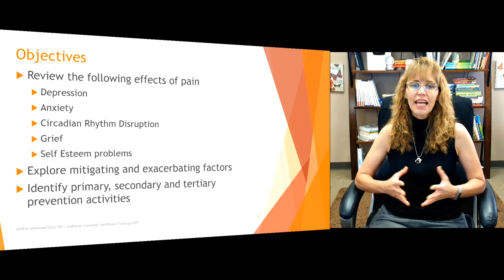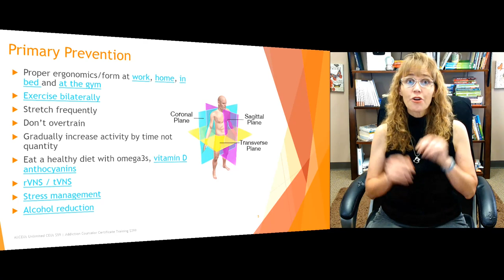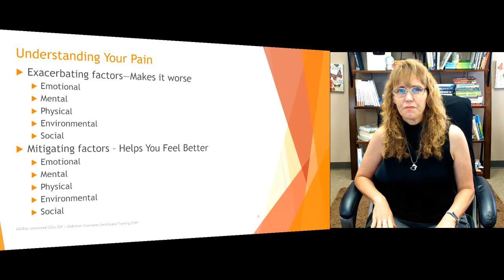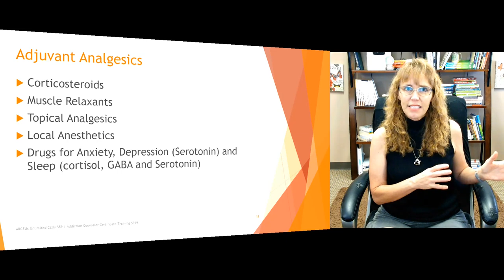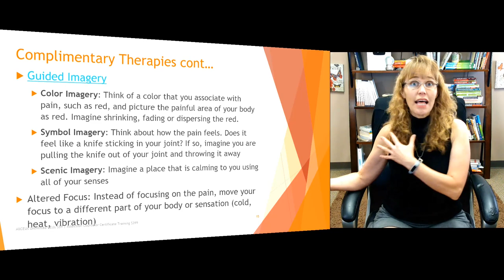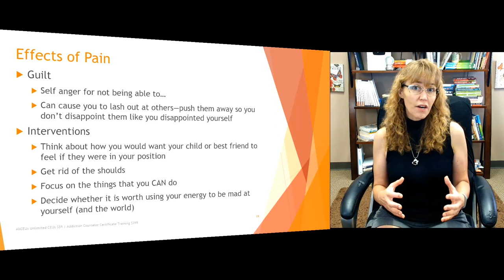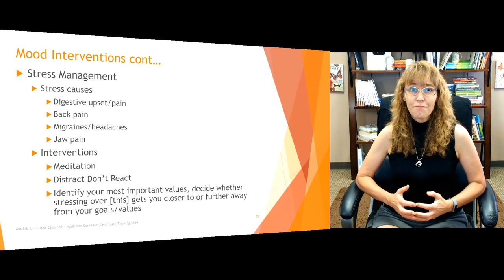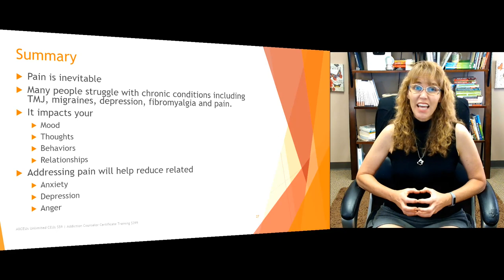Impact of Chronic Pain and Cognitive Behavioral Therapy Strategies for Prevention & Pain Management